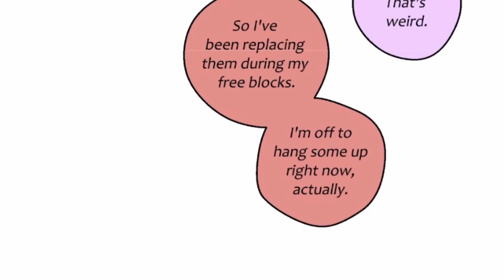"Seraphina Throwing Hands" Unordinary Episode 194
Music - [FREE] Migos x Young Thug Type Beat - "Ultra Instinct" | Trap Instrumental | DB Super | 2018

If you really like my Unordinary Reactions I have an entire playlist of my reactions